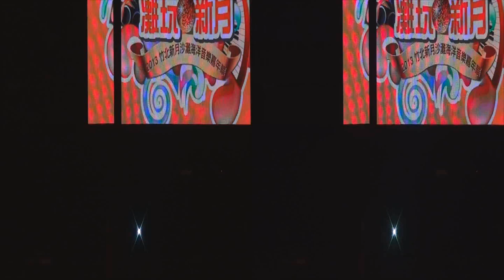20130727 王建傑 2013竹北新月沙灘海洋音樂嘉年華 3D Ver.